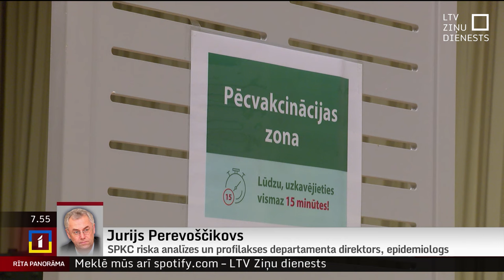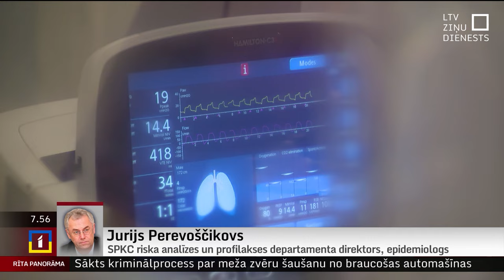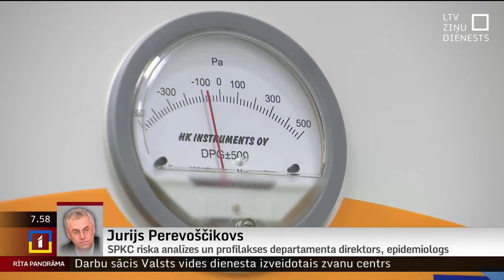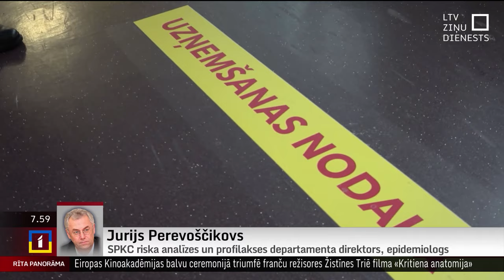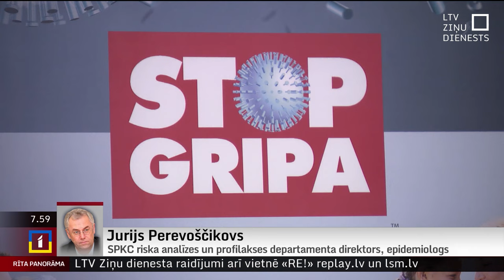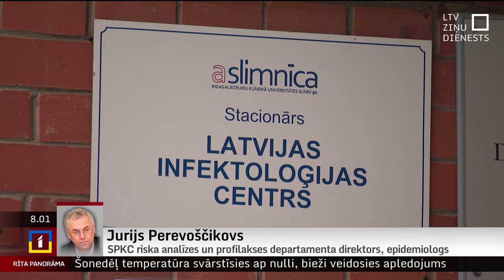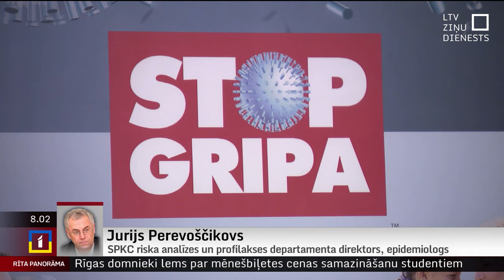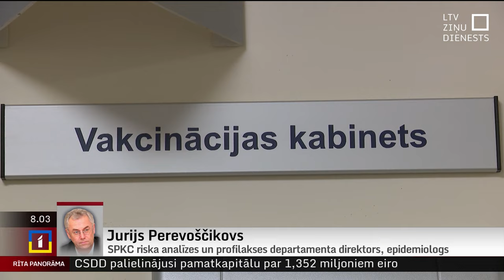Epidemiologs: Ar Covid-19 inficēto skaits slimnīcās pārsniedzis 500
Šobrīd Latvijā inficēšanās līmenis ar Covid-19 ir augsts, slimnīcās atrodas aptuveni 500 pacientu, intervijā "Rīta Panorāmā" norādīja Slimību profilakses un kontroles centra (SPKC) riska analīzes un profilakses departamenta direktors, epidemiologs Jurijs Perevoščikovs.